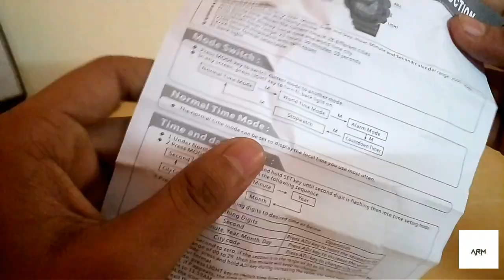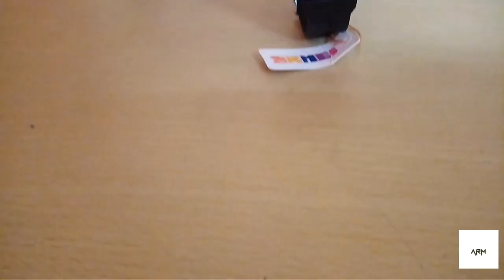Unboxing skmei 1189 watch only @ 679